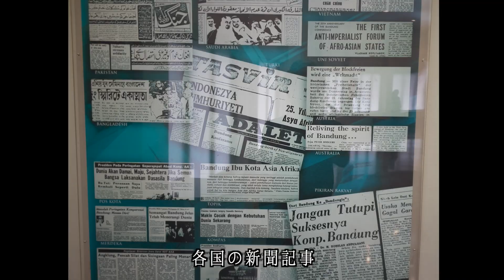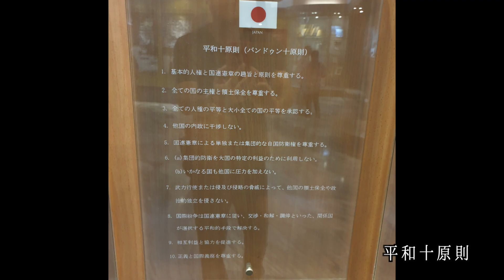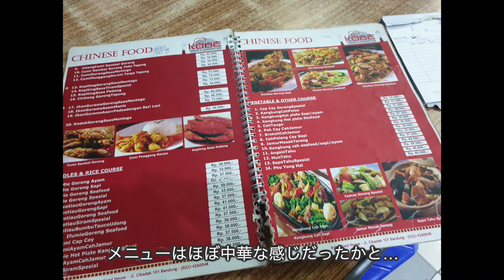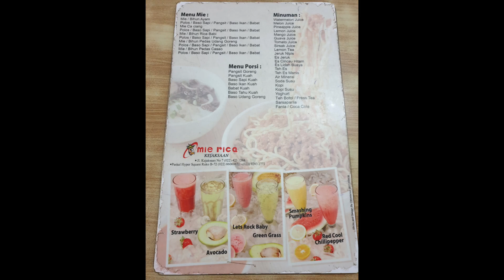【インドネシア編2019#13】アジア・アフリカ会議博物館見学他｜Visit Museum of Asian-African conference【美食｜夜のブルガ通り】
インドネシア旅行の記録です。社会科の授業でアジア・アフリカ会議を習った記憶がありますが、実際に現地に行ってみるとまた印象が違うものです。